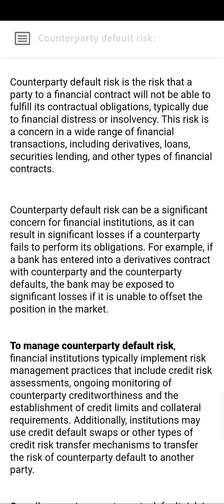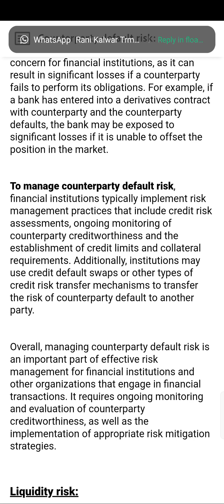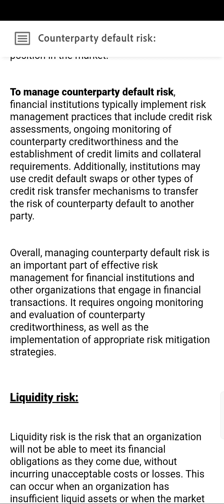concept of Counterparty default Risk /Treasury management